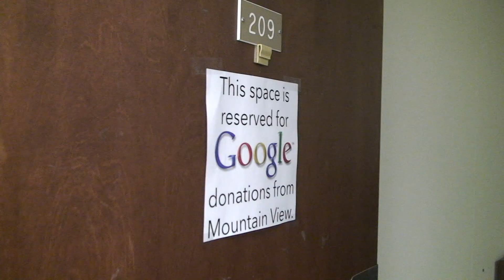Google Donates Computers to Computer Science Department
The College of Charleston recently received a donation of computers from Google Inc. for the Colleges Computer Science Department. These Hewlett Packard desktop computers will be used in the schools new ACM Software Innovations Lab (iLab). The College has the option to reapply for a second set of machines through Googles Goodware program.